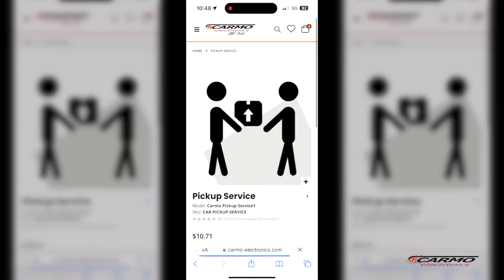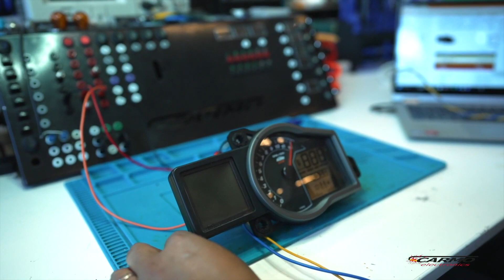Promosi Carmo Electronics Singapura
Kami ingin menerangkan maksud elektronik Carmo, menyediakan perkhidmatan ujian dan pembaikan untuk elektronik motosikal, menawarkan komponen berkualiti, pengawal selia, stator dan banyak lagi. Diagnosis dan penalaan motosikal.